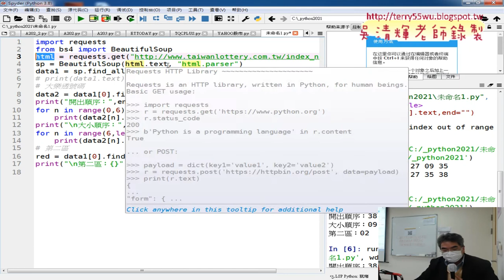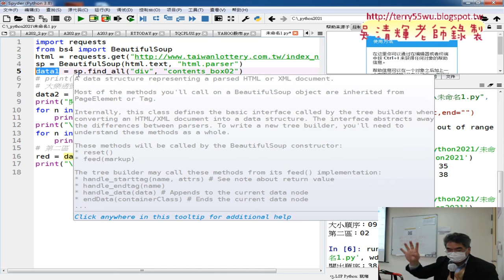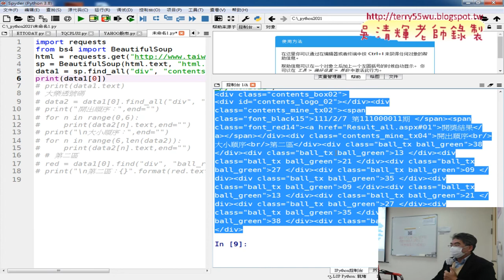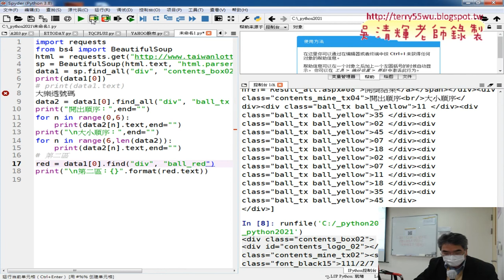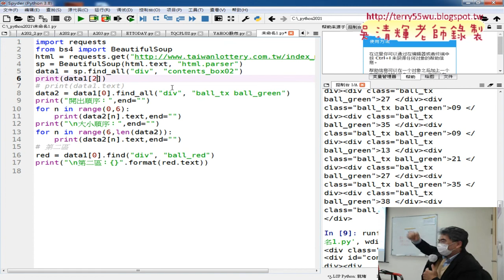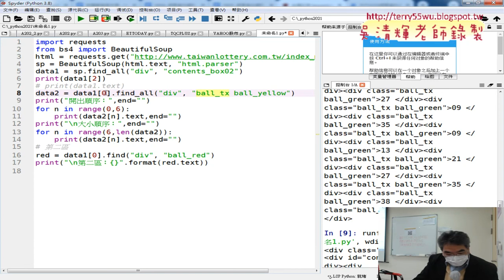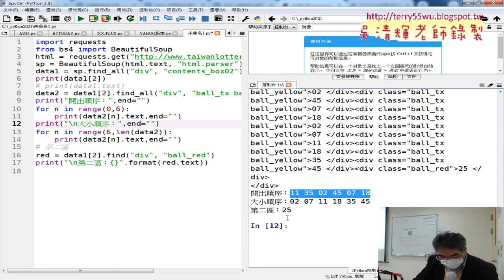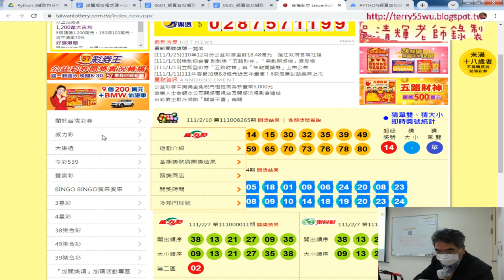02 抓取威力彩與大樂透開獎號碼